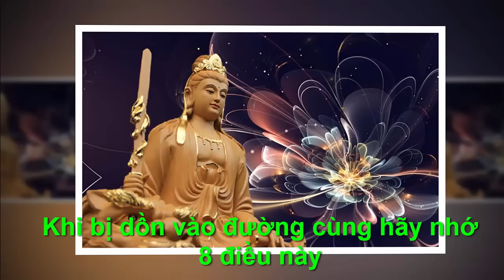KHI BỊ DỒN ĐẾN ĐƯỜNG CÙNG BẠN HÃY NHỚ KỸ 8 ĐIỀU NÀY - "Chân Lý Cuộc Sống "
●TUYÊN BỐ MIỄN TRỪ CÁC TRÁCH NHIỆM PHÁP LÝ:
👋 Chào tạm biệt và hẹn gặp lại các bạn trong các video tiếp theo. KHI BỊ DỒN ĐẾN ĐƯỜNG CÙNG BẠN HÃY NHỚ KỸ 8 ĐIỀU NÀY  -  "Chân Lý Cuộc Sống "